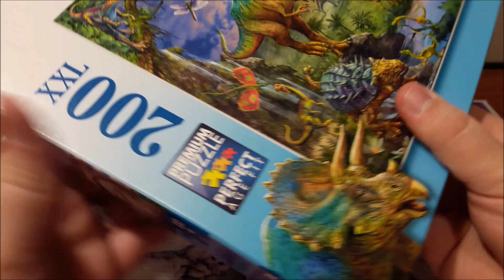MONTAGE PUZZLE DINOSAURE EN COUPLE ( Collectosaure ❤️ Maia-saura )